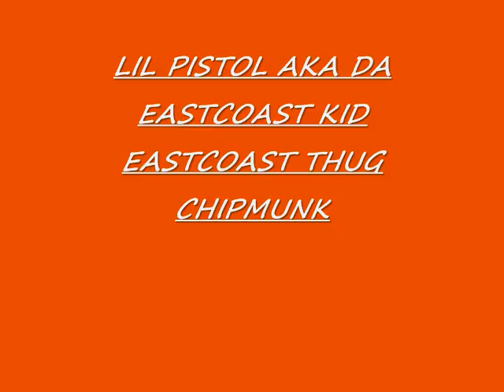LIL PISTOL-EASTCOAST THUG CHIPMUNK